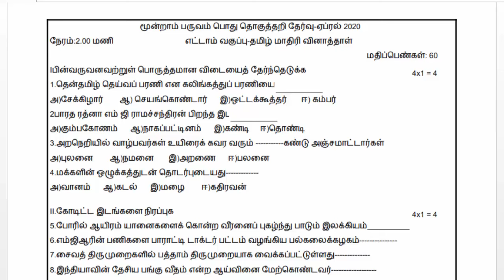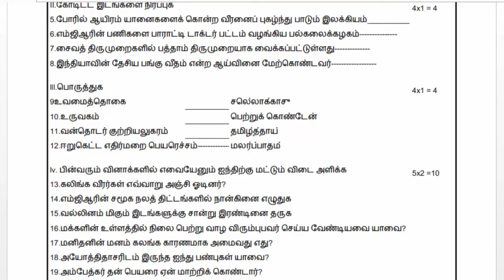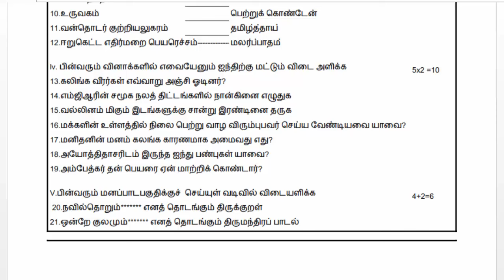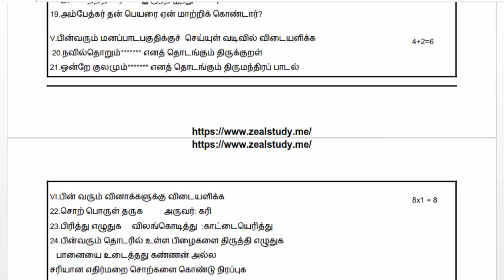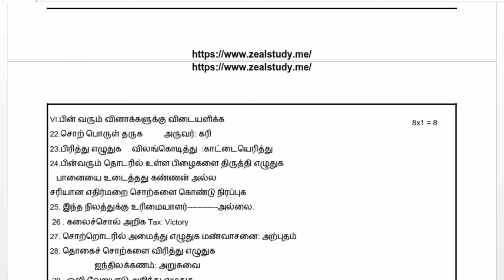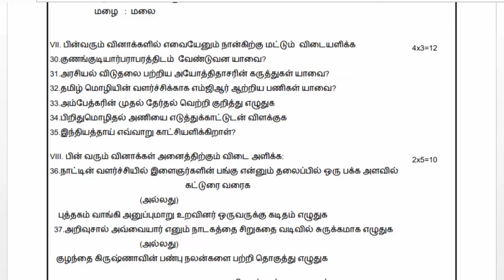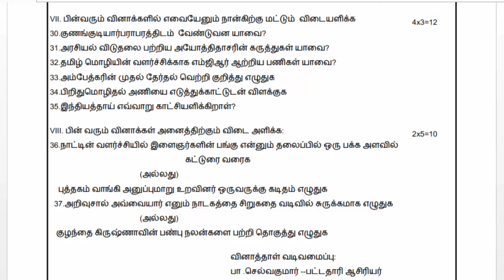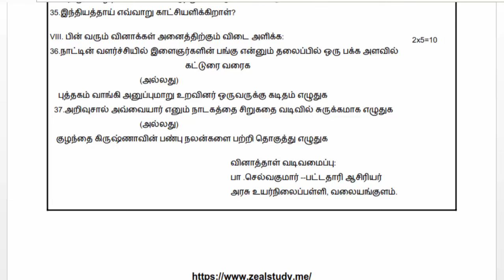8th Standard Tamil Annual Examination Model Question Paper-1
8th Standard Tamil Annual Examination Model Question Paper-1

Lesson plan
10th
10th TM Materials
10th EM Materials
9th
9th TM Materials
9th EM materials
8th
8th TM Materials
8th EM Materials
7th